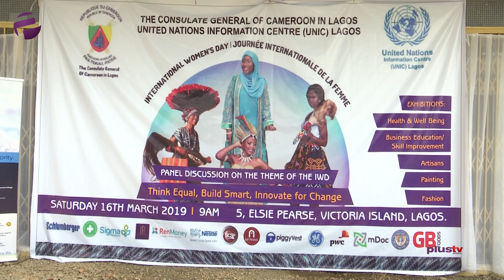Cameroon Consulate Marks International Women’s Day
International Women's Day celebration originally marked on the 8th March annually has continued across different parts of Nigeria and organization to highlight the role of women in the society. The United Nations Information center in Lagos in collaboration with the Cameroon Consulate in Lagos celebrates the day. Our correspondent, Amaka Okoye has more details.